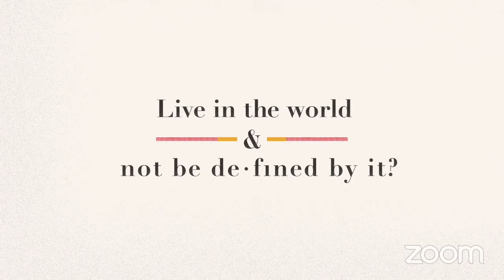Give Me The Good News (Part 1) - Pastor Vince Thomas, Jr.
Does Social Justice Contradict the True Gospel of Christ? In recent years, weeks, as we have just experienced, are seeming to become more frequent. With all of the problems going on in our world, we need an answer! Find out the answer and more in Part 3 of “Back 2 Base.”

Our gift to you. Access your RightNow Media Subscription